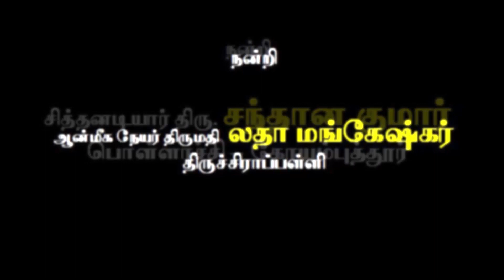Siddhargal Thiruvadi | Epi.0515 | Kodi Swamigal | Ponmudisamy | Kodi Thatha Puravipalayam | Part-44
11th October of Every year

Address:
SrilaSri Ponmudi Kodi Swamigal Jeeva Beedam
Zamin Campus
6/49B , Kodi Swamy Mandapa Salai , S.Puravipalayam ,